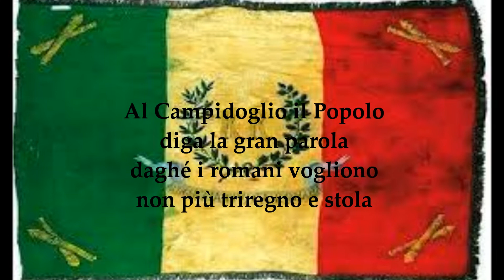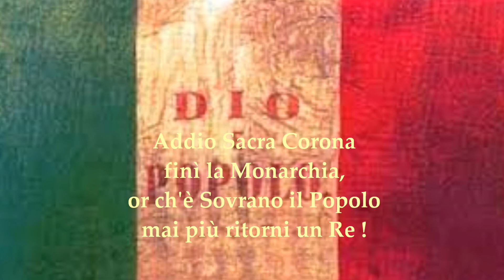Se il Papa... - Inno Rep.Romana 1849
Goffredo Mameli 1849
Recupero filologico, arrangiamento, interpretazione, video di Attilio Carducci